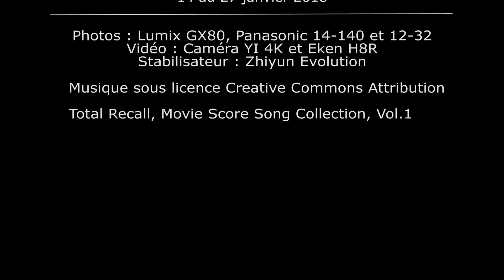Bénarès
Temps épouvantable : brouillard, pas de lumière... De plus le filtre de la caméra a pris un coup, indétectable sur l'écran de contrôle. d'où un léger flou au centre de l'image... :-(
Vidéo en HD1080... trop long à télécharger en 4k !